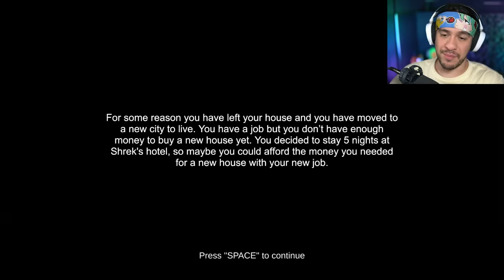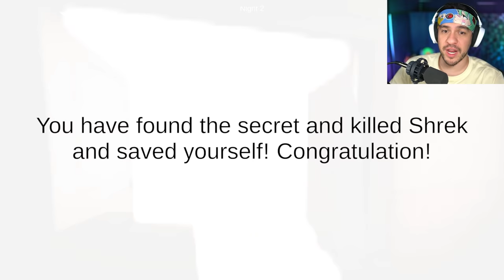Demon SHREK is Possessed!!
Five Nights at Shrek's Hotel